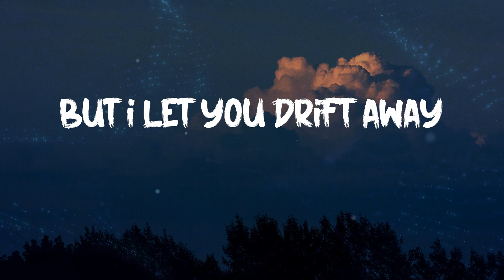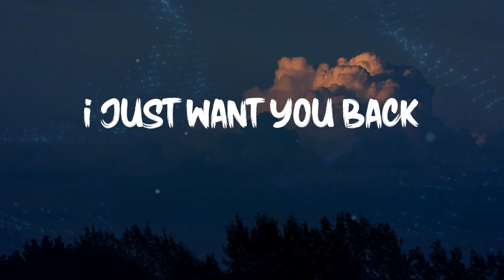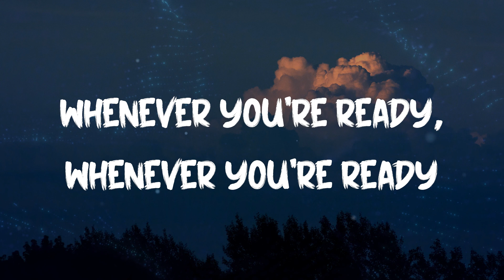Natalie Taylor - Surrender (Lyrics)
Lyrics Natalie Taylor - Surrender

I surrender
I surrender
I surrender

NatalieTaylor, Surrender, lyricsSurrender, Surrenderlyrics, NatalieTaylorSurrender, SurrenderNatalieTaylor, NatalieTaylorSurrenderlyrics, SurrenderNatalieTaylorlyrics, Mylovewhereareyou?,